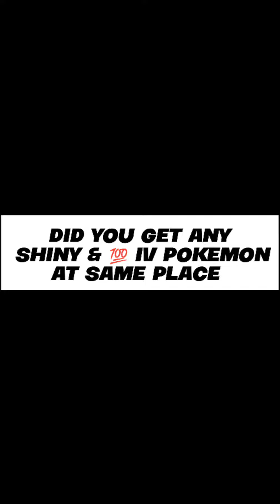😮oh my god! Shiny + 100iv pokemon at one place